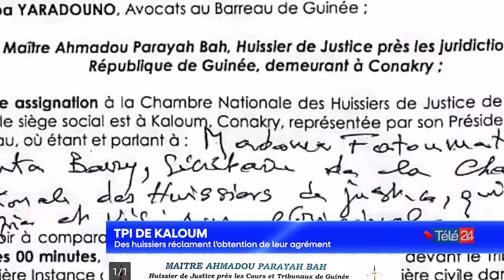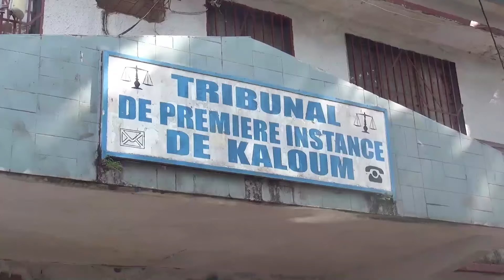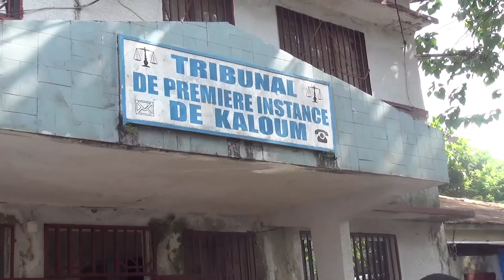Journal le 13H de Télé 24 du 22 novembre 2024 par Aliou Nasta Diallo